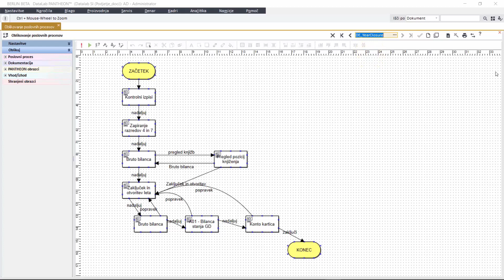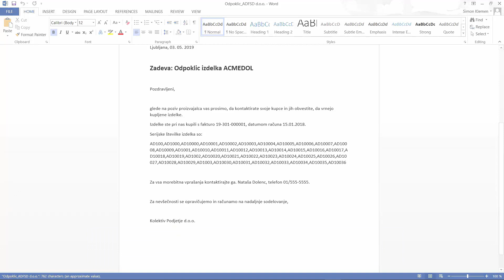PANTHEON poslovni procesi Workflow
Upravljanje poslovnim procesima sa poslovno-informacionim sistemom PANTHEON WorkFlow ubrzava i poboljšava procese, koji se svakodnevno odvijaju u vašem preduzeću. Vrijeme je da rutinske, ponavljajuće zadatke, koji vam oduzimaju vrijeme, optimizirate, automatizirate i ubrzate.

Pojednostavite kompleksne poslovne procese i predajte odgovornost PANTHEON-u.

Razgovarajte sa našim savjetnicima. Pozovite naše konsultante i pomoći ćemo vam u uvođenju ePoslovanja u vaše poslovanje.